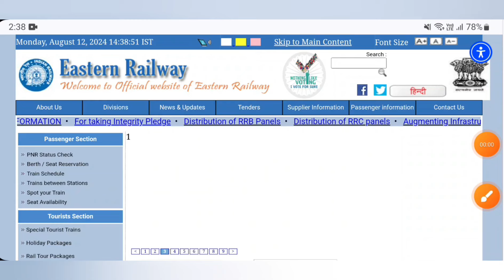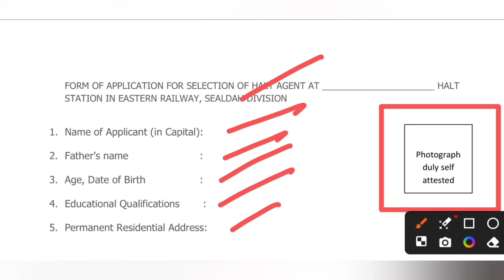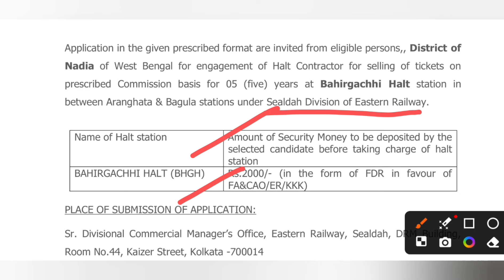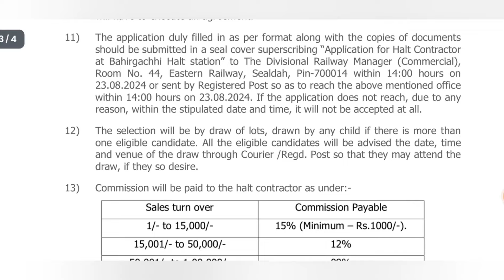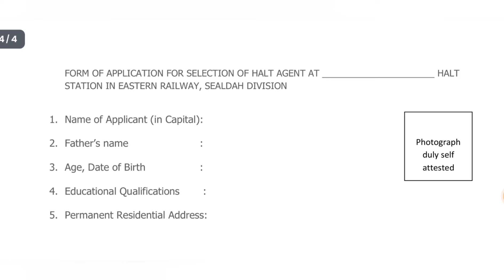রেলে TC পদে কর্মী নিয়োগ বিজ্ঞপ্তি | Madhyamik Pass | Railway Ticket Booking Agent Recruitment 2024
Wb government jobsWest Bengal Group-D Recruitment 2024
Bankura District Court Group-D Vacancy
Wb bankura District Court Group-D Vacancy
Sarkari jobs
Wb latest job news
10th Pass job
graduate jobs
government job vacancy
West Bengal New Group-D job
wb jobs
govt jobs
group d
best job search sites
job search process